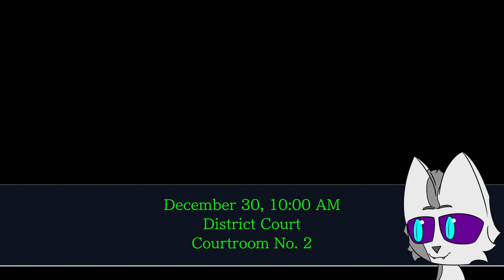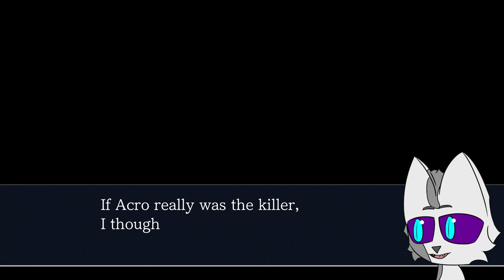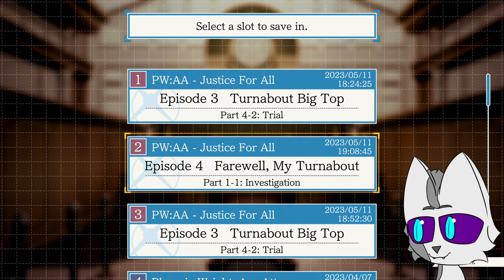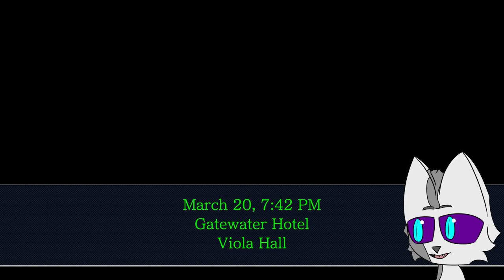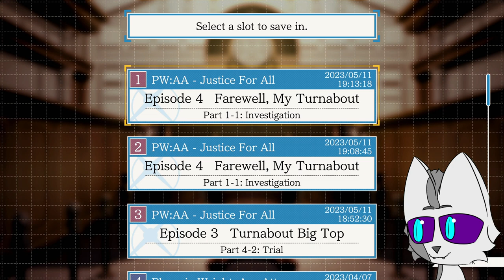A Peppering of Acrobatic Tragedy | AA Justice For All First Time Playthrough (Stream 16)